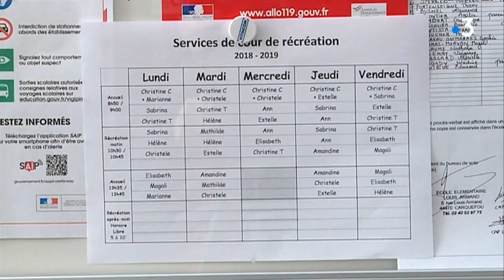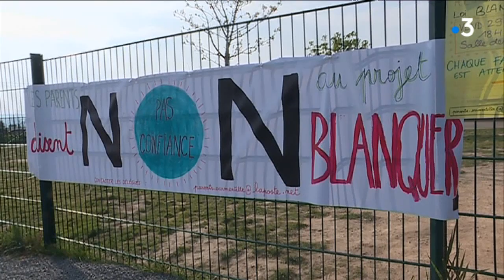Portrait de Christine Cuny, Directrice de l'école élémentaire publique Louis Armand à Carquefou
Dans cette école,10 classes, 272 élèves, une quinzaine d'enseignants ou assistants d'éducations et une seule directrice pour gérer les plannings, les réunions et toute l'administration.
Pour ce travail de direction, elle ne dispose pourtant que de deux jours et demi, elle reste enseignante les autres jours de la semaine.
Une lourde charge, qu'elle a choisie, et qu'elle ne regrette pas.